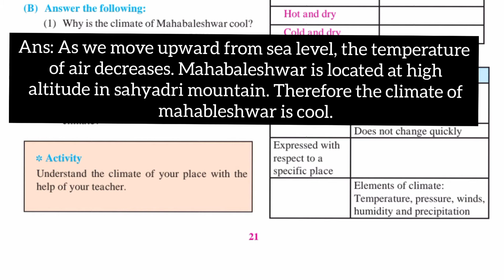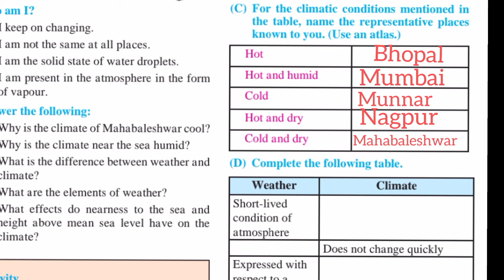4.Weather and climate 6th class Geography Question answers